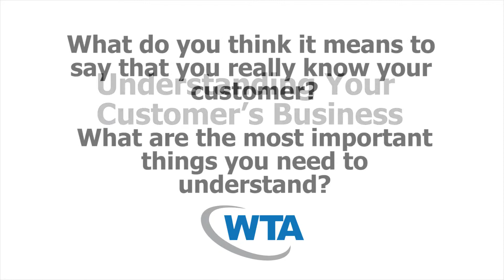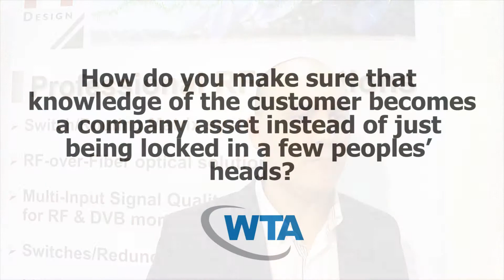Oliver Vogel - CABSAT 2015 - WTA Executive Dialogue Series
Oliver Vogel, Director, Sales & Marketing, RF-Design - CABSAT 2015 - WTA Executive Dialogue Series

Technologies That Create Opportunities
Teleport and satellite operators rely on vendors to develop and commercialize technologies that open up new opportunities, from bandwidth optimization and content management to mobility and complex network management.  What technologies are in development or early adoption that offer substantial competitive advantages to their adopters?  What gaps exist that enterprising technology companies should be filling?